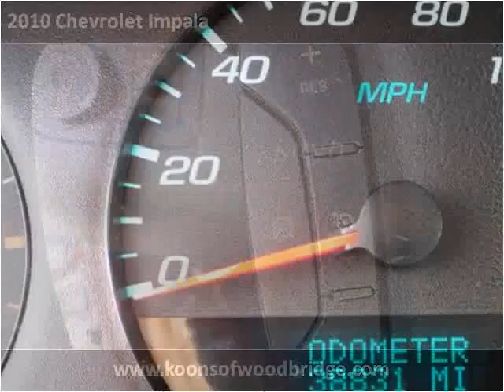2010 Chevrolet Impala Used Cars Woodbridge VA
This 2010 Chevrolet Impala is available from Koons Automotive of Woodbridge.